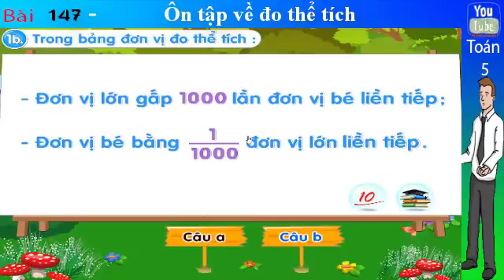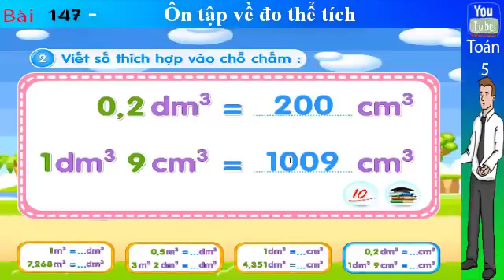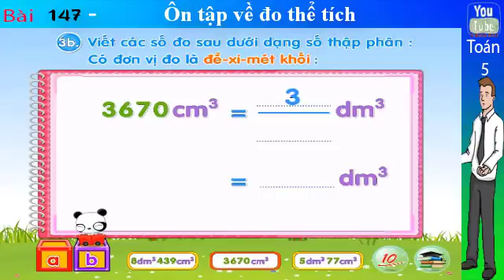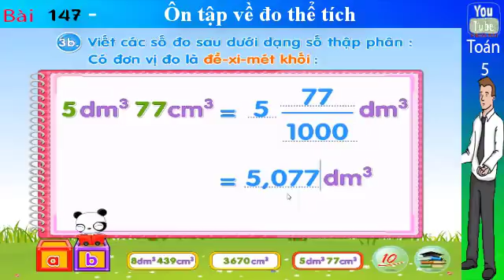Toán lớp 5, Ôn tập về đo thể tích, Bài 147 , toán 5, thuan mai